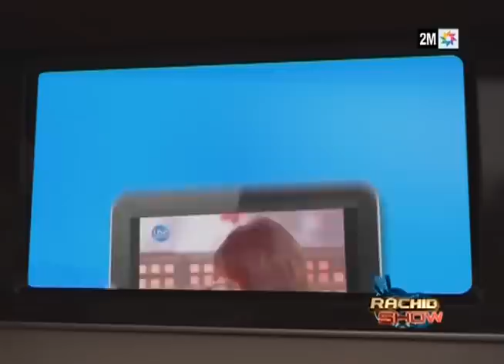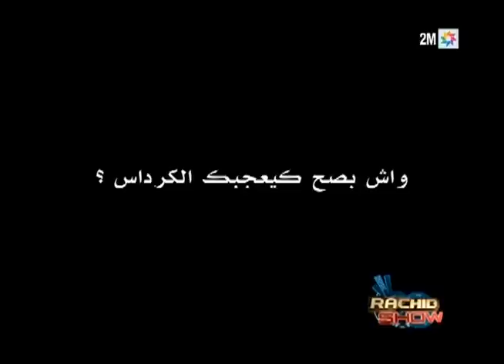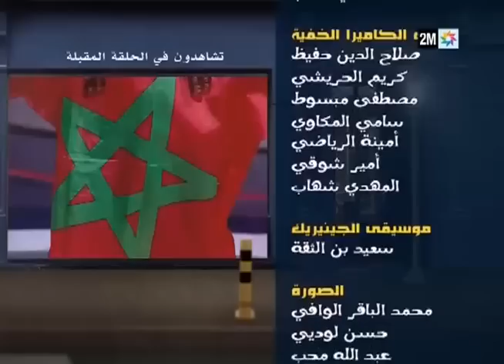رشيد شو : كريمة غيث ورضوان برحيل - الحلقة كاملة